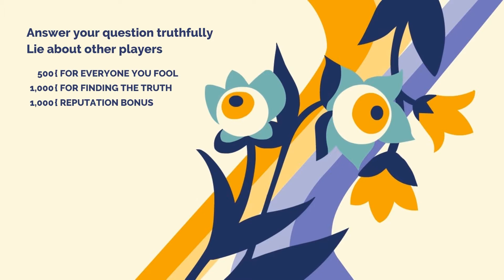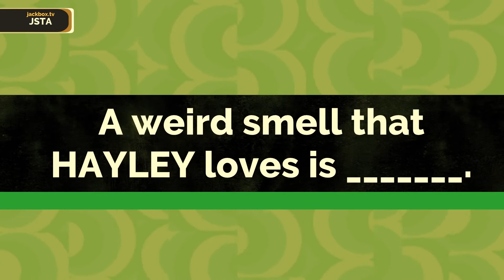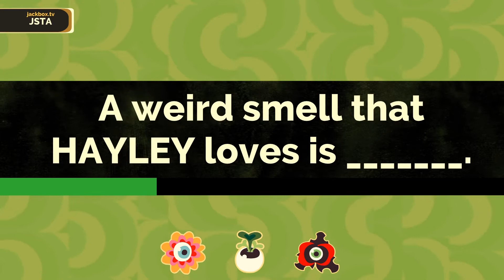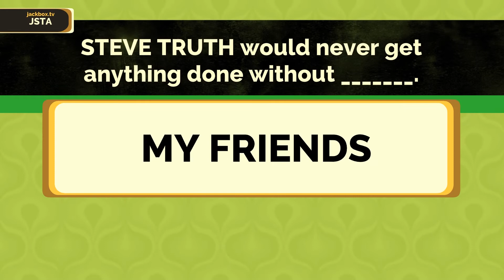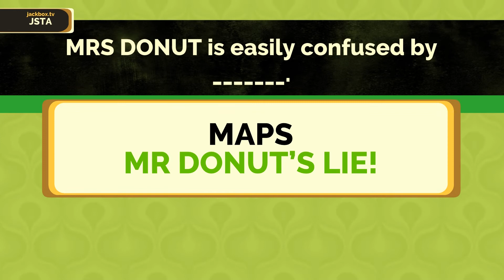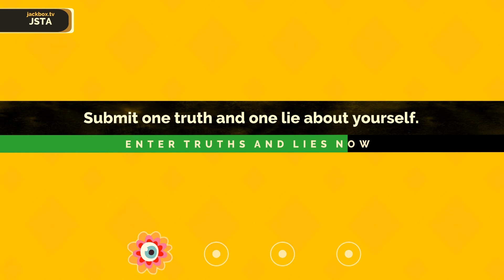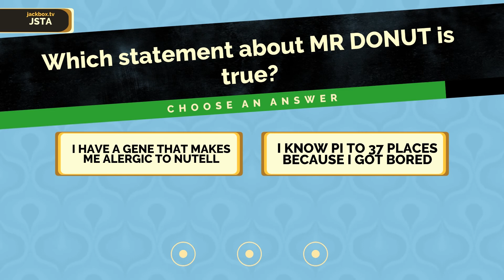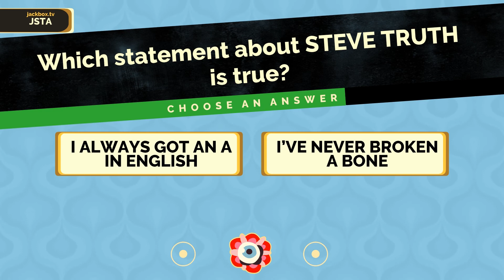The Donuts Know Each Other too well - Fibbage Enough About You | Spaghetti Squad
We don't know alot about each other